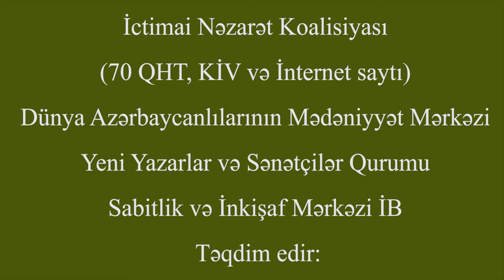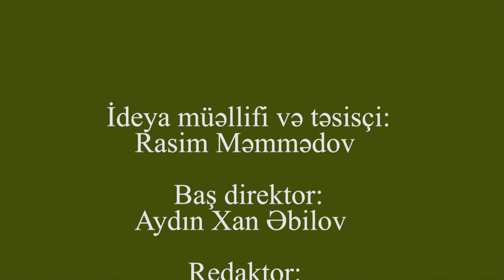Gününün açıqlaması. İNK İH-nin sədri, DAMM İB-nin l vitse-prezidenti Rasim Məmmədov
Gününün açıqlaması. İNK İH-nin sədri, DAMM İB-nin l vitse-prezidenti, SİMİB-nin rəhbəri, ictimai xadim Rasim Məmmədovun açıqlaması.

İctimai Nəzarət Koalisiyası – Dünya Azərbaycanlılarının Mədəniyyət Mərkəzi İctimai Birliyi, “Sabitlik və İnkişaf” Mərkəzi İctimai Birliyi, Yeni Yazarlar və Sənətçilər Qurumu, onların yaradıcı kollektivləri durmadan işləyir, çalışır, yeni intellektual-kreativ məhsullarını tarixin yaddaşı üçün hazırlayırlar: əsas hədəfimiz milli-mənəvi dəyərləri yaşatmaq, mədəni sərvətlərimizi zənginləşdirmək, gənc istedadları üzə çıxarmaq, yaradıcı gənclərin bacarıqlarını inkişaf etdirməklə onların peşəkarlaşmasına stimul verməkdir…

İNK TV-də hazırlanan kreativ müəllif proqramlarına – İNK TV İnternet Telekanalından da baxa bilərsiz.

70 QHT, KİV, İnternet portal və saytı birləşdirən İctimai Nəzarət Koalisiyasının – Dünya Azərbaycanlılarının Mədəniyyət Mərkəzi İctimai Birliyi, Yeni Yazarlar və Sənətçilər Qurumu, Sabitlik və İnkişaf Mərkəzi İB…

İNK və DAMM İB-nın ünvanı:

Bakı şəhəri, Mətbuat prospekti 529-cu məhəllə, “Azərbaycan” nəşriyyatı, 8-ci mərtəbə “Qaynar xətt”- Telefonlar/faks: (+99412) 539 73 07, 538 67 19, 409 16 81 (ofis)

Feysbuk resurslarımız